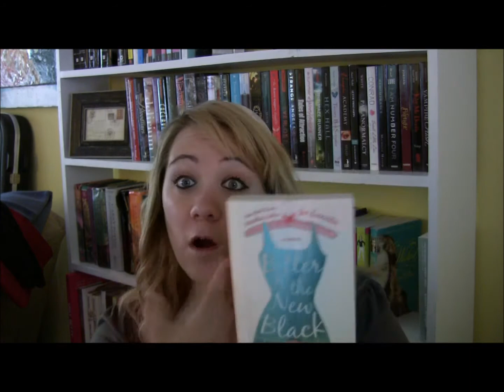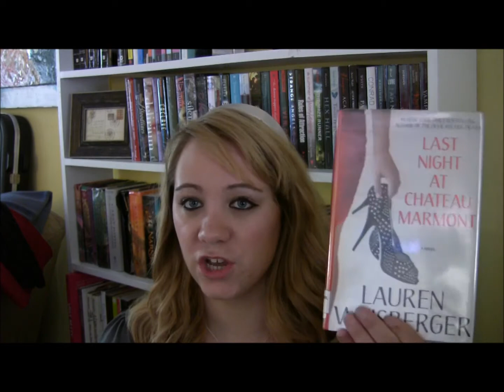In my Library (4)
Books Mentioned:

Bitter is the new black by Jen Lancaster
Last night at chateau marmont by Lauren Weisberger
Gossip Girl Series